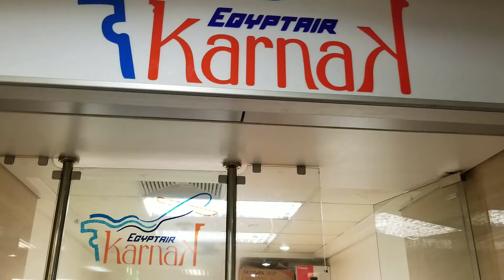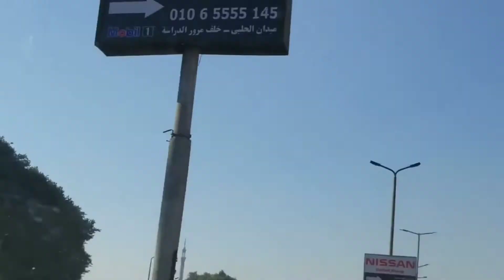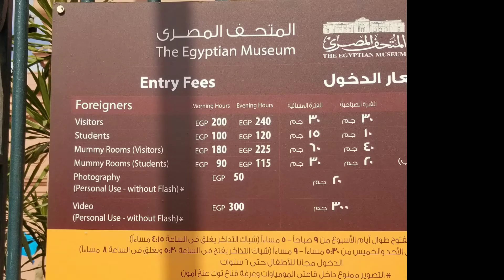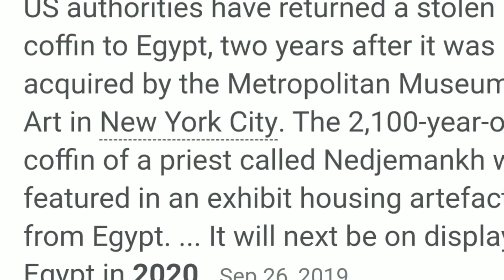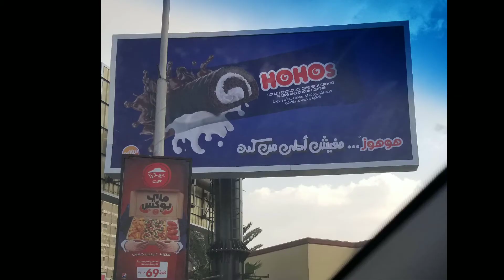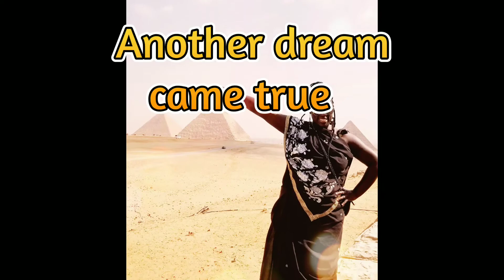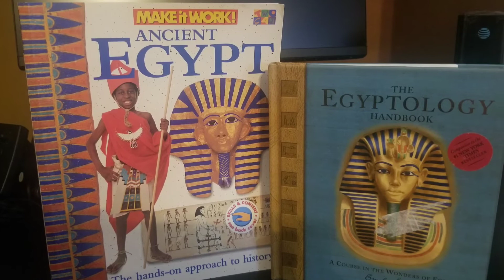My 40 day African Journey. Last Stop EGYPT